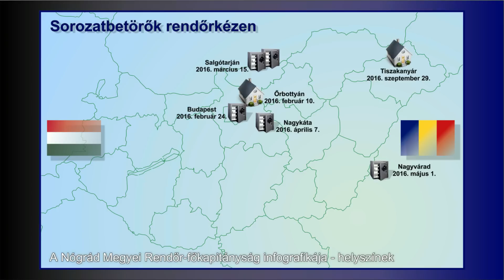Sorozatbetörők rendőrkézen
Magyarországon és Romániában követett el betöréseket az a hat férfi, akik ellen a Nógrád Megyei Rendőr-főkapitányság Bűnügyi Osztálya folytat eljárást.